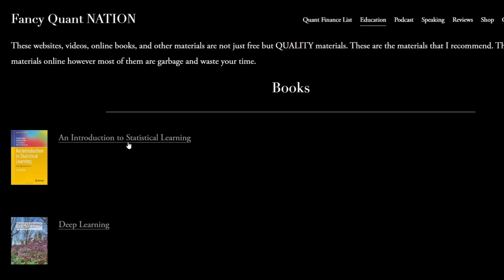Christmas Quant Challenge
I challenge you guys to pick a book and read just one chapter for fun (I encourage quant finance topics, but it could be something else) over the holidays. On LinkedIn, write a simple summary of what you learned and write "Christmas Quant Challenge @DimitriBianco" at the end of the post.

The purpose for the challenge is to bring a little fun back into learning and quant finance. It will also help bring together new topics and ideas. I will comment of the posts so other can find the topics as well.